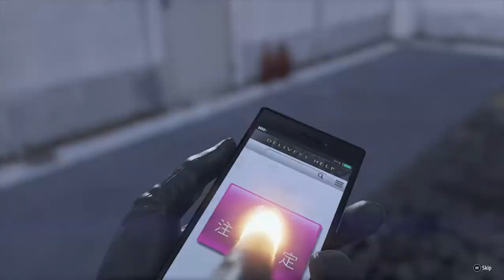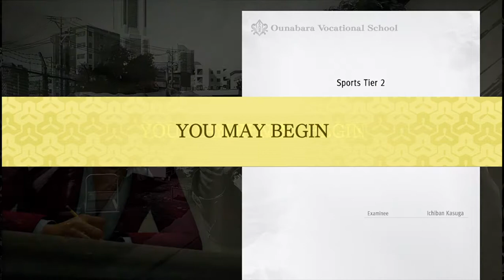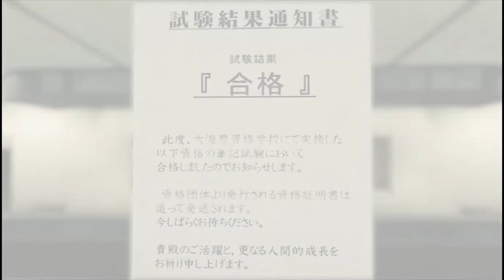Yakuza Like A Dragon - POUNDMATES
That-ever tenacious sumo wrestler drops in to do some pounding. His earth-shattering stomp shakes the land and rattles all your enemies, lowering their Accuracy in the process.